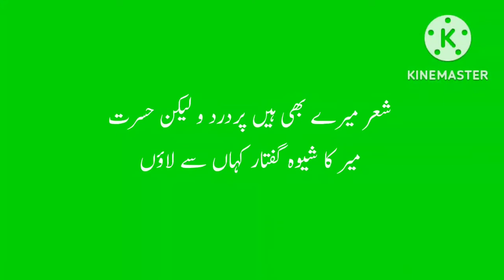Mir Taqi Mir biography||میر تقی میر حالات زندگی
Mir Muhammad Taqi, known as Mir Taqi Mir, was an Urdu poet of the 18th century Mughal India and one of the pioneers who gave shape to the Urdu language itself. His father's name was Meer Muttaqi. After his father's death, his step-Brothers took control over his property.

 Where is the grave of Mir Taqi Mir?

 Who is the famous poet of Urdu?

 Where did Meer Taqi Meer died?

 Where is Mir Taqi Mir born?

 Who is the king of Urdu shayari?

 Who is the king of Urdu ghazal?

 What is Mir Taqi Mir famous for?

 When was Mir Taqi Mir died?

 20 September 1810 Mir Taqi Mir / Date of death

 More results

 Who is called God of poetry in India?

 Who was the teacher of Altaf Hussain Hali?

 How did Mirza Ghalib died?